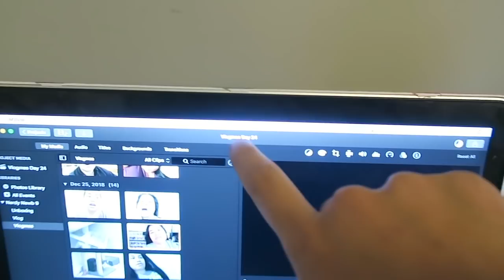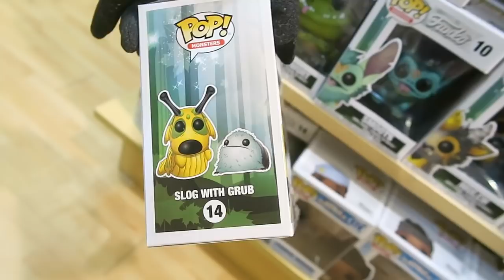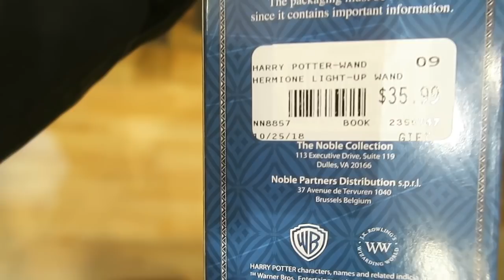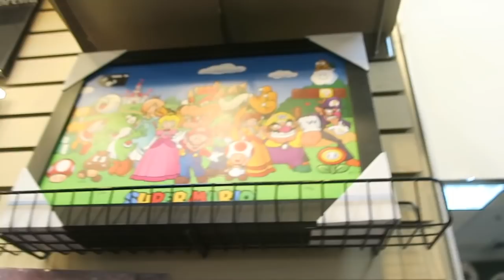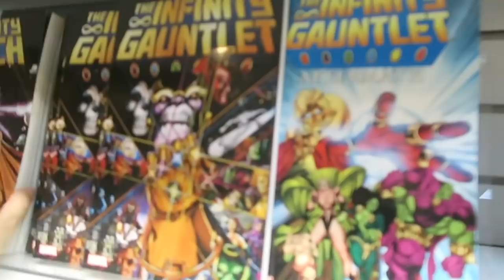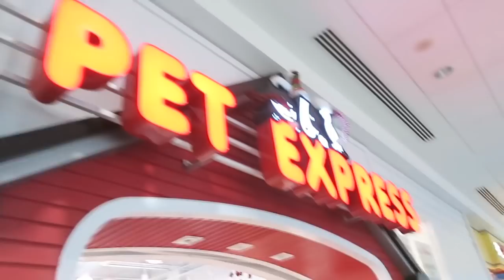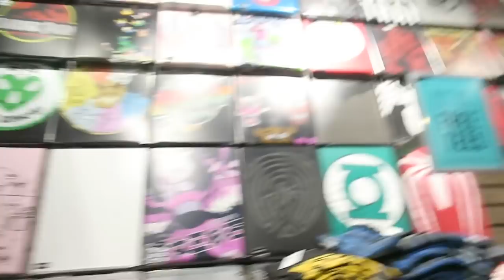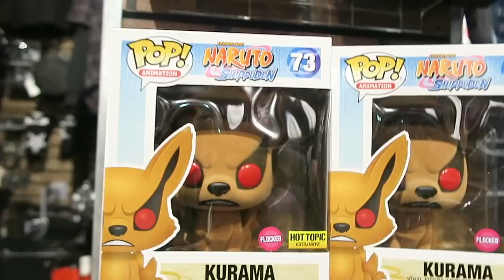Vlogmas Day 27 - [Newberry Comics is the COOLEST Store.]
Vlogmas Day 27:12/27/18

We hit up South Shore Plaza and got to visit a Newberry Comics!  I was pretty blown away by their selection tbh.  We also stopped by Primark (we need one of these in CA!), Think Geek, Target, Gamestop, and Hot Topic.  I'm kinda glad I don't have a mall like this close to me.